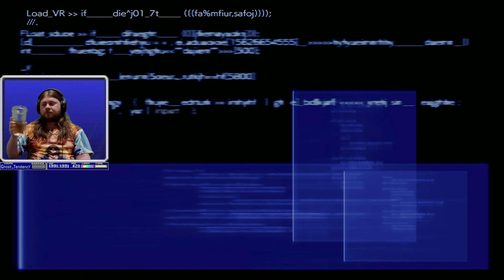First Time Playing - Final Fantasy VII: Rebirth [Part 3] - Hip Hop De Chocobo Ranch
Man, even the developers of Rebirth knew what a masterpiece Hip Hop De Chocobo was in Remake.  I'm scared to cross that swamp though, not going to lie...